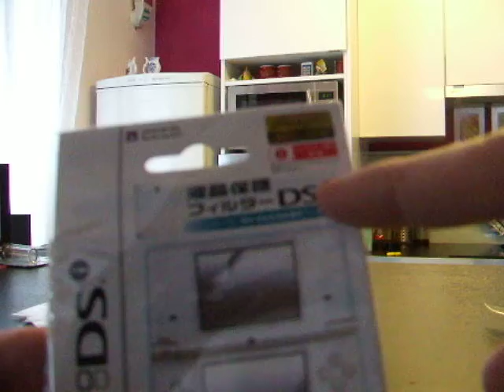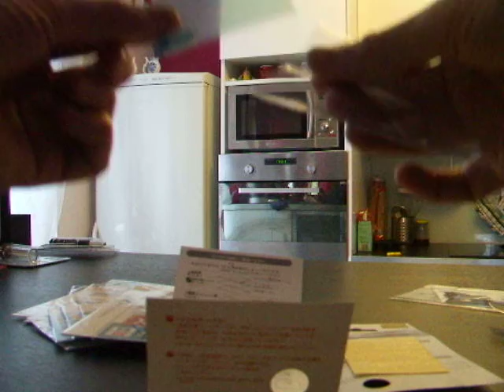dsi protection.AVI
DSi protection skin